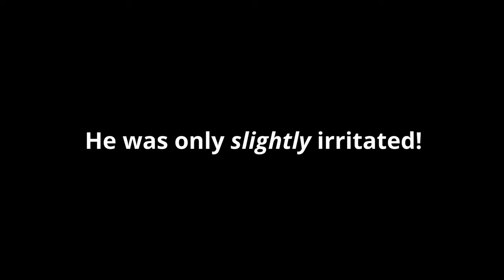Shih Tzu Hunts For Chipmunk!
Watch this cute one-eyed dog try her best to hunt for chipmunks in our front yard! Sadie Grace is a rodent obsessed Shih Tzu who wants to keep all chipmunks and squirrels away from our property!